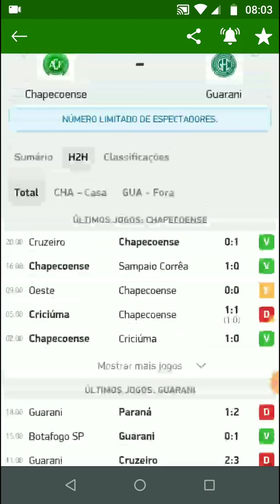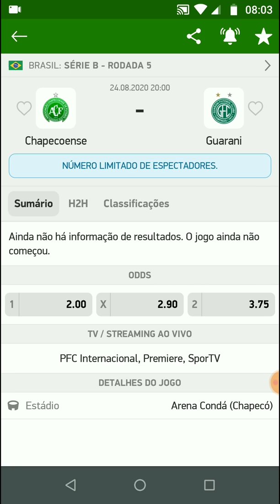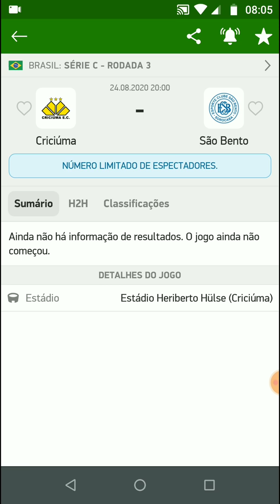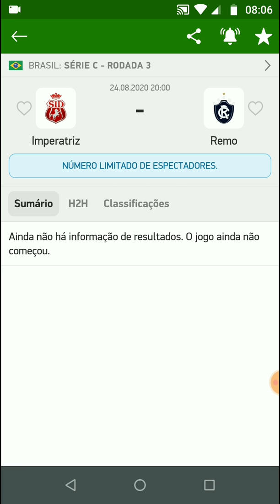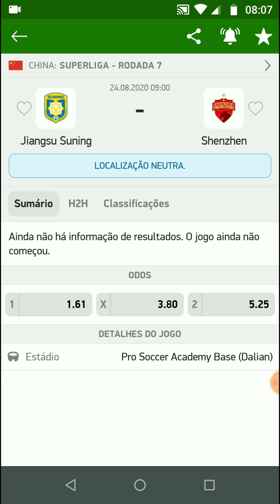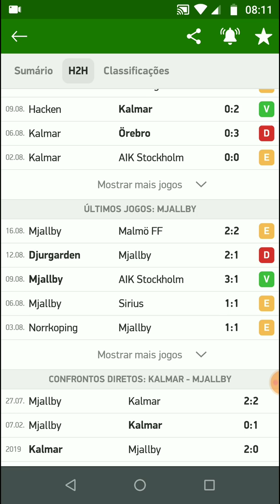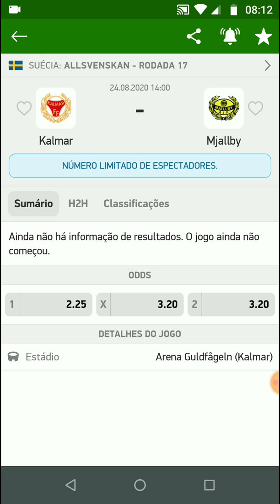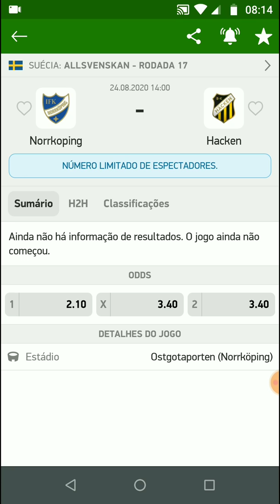Palpites De Futebol Desta Segunda-Feira 24/08/2020